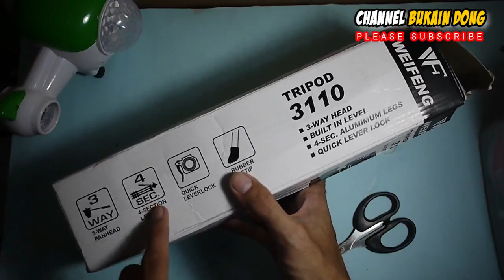TRIPOD 3110 TERNYATA MURAHAN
TRIPOD 3110 TERNYATA MURAHAN. INI ADALAH PENGALAMAN MEMBELI TRIPOD KAMERA MURAHAN. HARGA MURAH, TERNYATA KUALITAS JUGA TIDAK BEGITU BAGUS.